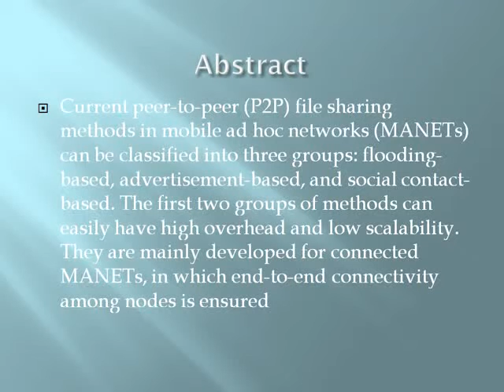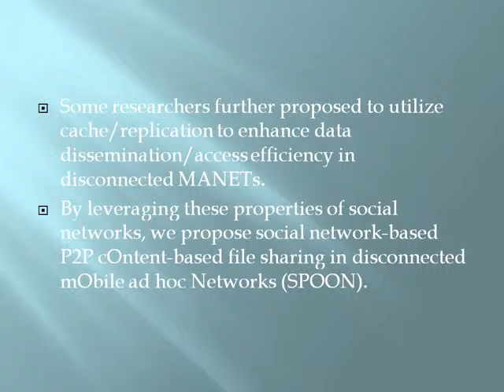2014 IEEE MOBILE COMPUTING Leveraging Social Networks for P2P Content Based File Sharing